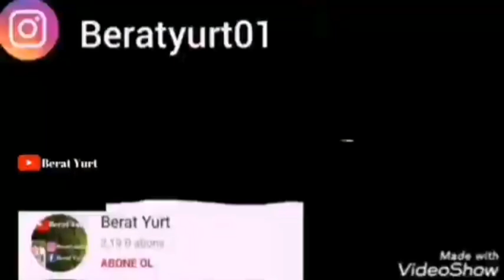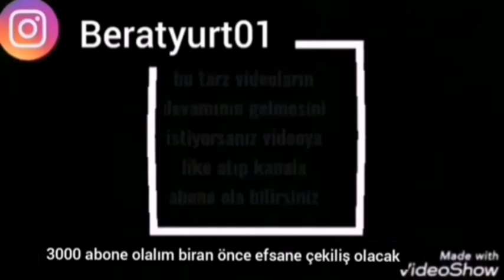Survivor 6 Haziran 2020 Dokunulmazlık Oyununu Kim Kazandı?